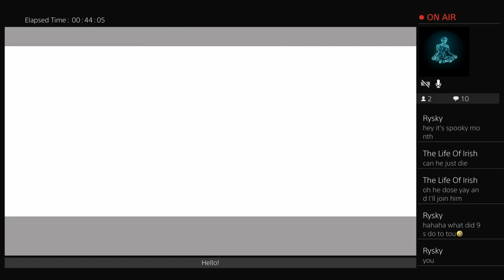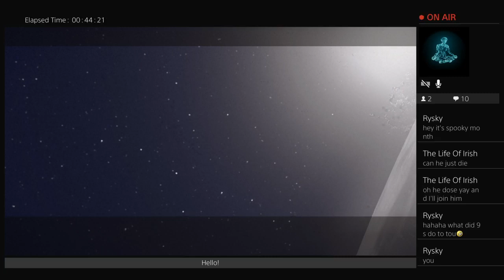NieR Automata with myth Part 01